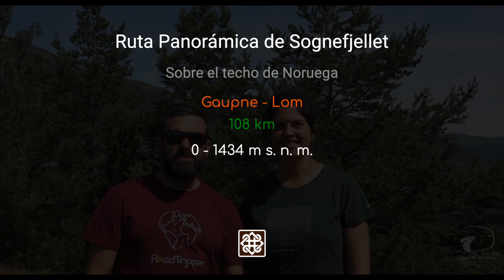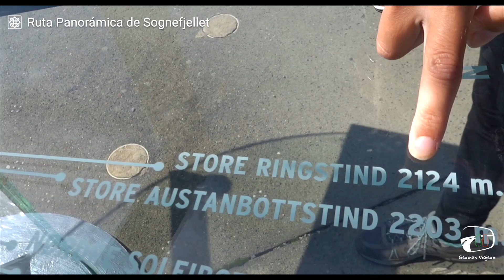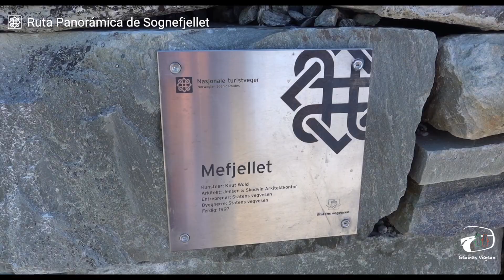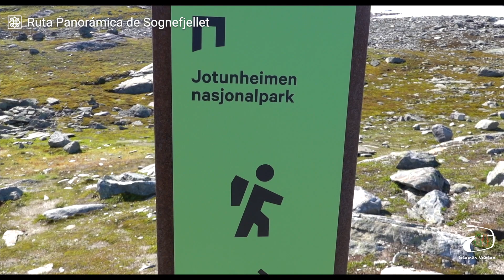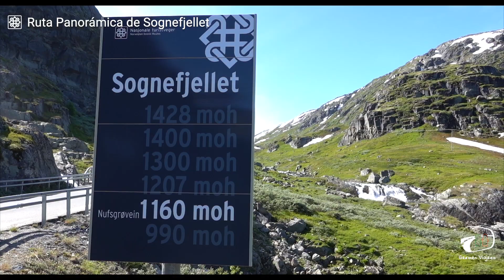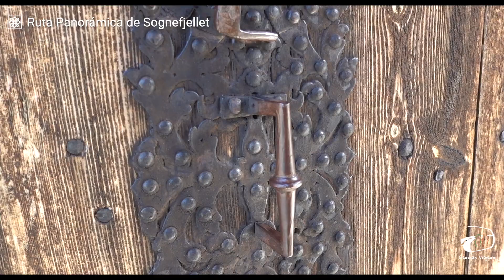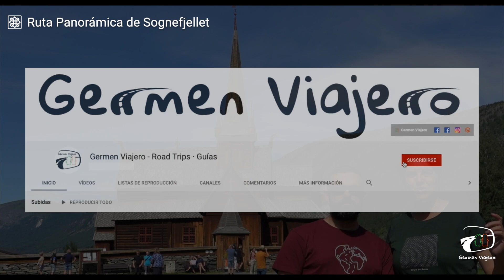🚐 Ruta SOGNEFJELLET | Rutas Panorámicas - Scenic Routes | Road Trip a Cabo Norte 🇳🇴11 | Noruega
En el 🚐 Road Trip a Cabo Norte recorremos Noruega a través de las Rutas Panorámicas
👇🏼 Dale a - MOSTRAR MÁS - para ver toda la info del Road Trip 👇🏼

Si quieres completar la información y los sitios de este viaje, lo tienes todo en las siguientes guías:

📚 Guía NORUEGA EN AUTOCARAVANA, FURGO CAMPER Y COCHE - 16 Rutas por Carretera con Mapas Interactivos 👇🏼👇🏼👇🏼

📚 Guía DINAMARCA, SUECIA y LAPONIA FINLANDESA EN AUTOCARAVANA, FURGO CAMPER Y COCHE - 10 Rutas por Carretera con Mapas Interactivos 👇🏼👇🏼👇🏼

- Bolsas de vacío
- Bolsas de viajes
- Guías de viajes

🏷 Tienda de Amazon de Germen Viajero 👇🏼👇🏼👇🏼

📹 Vídeo grabado con la cámara:
Sony RX100 VII - amzn.to/3pKMTIo

Germen Viajero es un blog de viajes profesional especializado en la creación de contenido en el segmento de los road trips, los viajes en camper o autocaravana y los viajes por libre.

Descubrimos el mundo por carretera para contártelo.
¿Arrancamos?

🛍ROPA, ACCESORIOS Y KROMY DEL VÍDEO 👇🏼👇🏼👇🏼

🔴 SERIE DE VÍDEOS DEL ROAD TRIP A CABO NORTE, NORUEGA 👇🏼👇🏼👇🏼

🔴 SERIE DE VÍDEOS DEL ROAD TRIP A PAÍSES NÓRDICOS 👇🏼👇🏼👇🏼

🌍 MAPAS INTERACTIVOS 👇🏼👇🏼👇🏼
#3 15 lugares que ver en las islas Lofoten para una ruta inolvidable (Noruega)